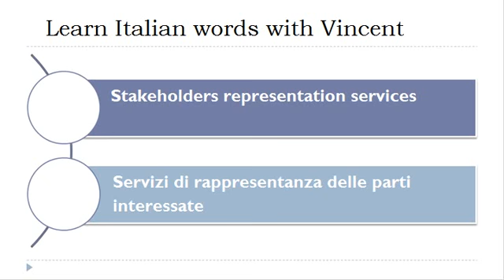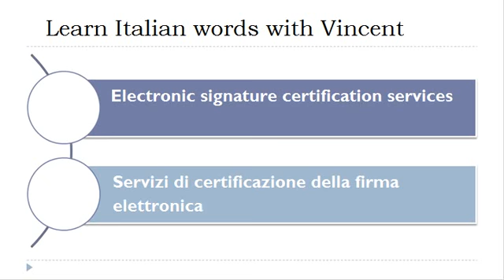Learn Italian = Vocabulary = Legal services